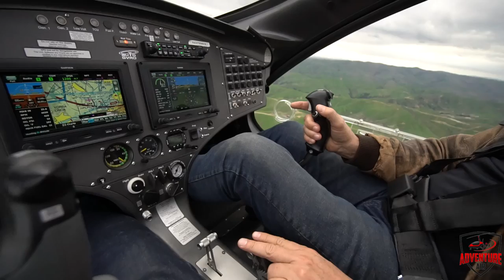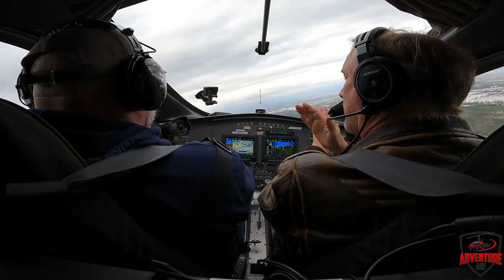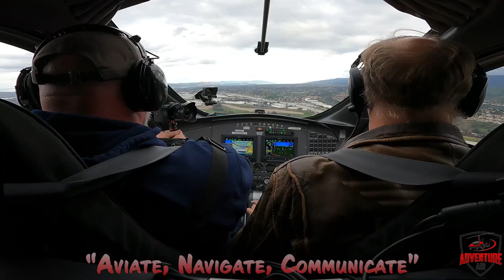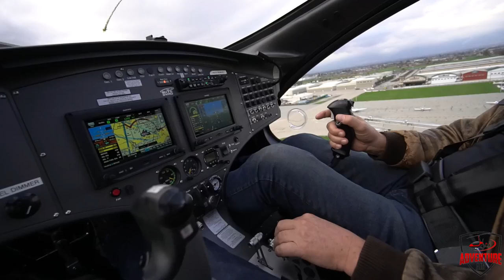24. Mastering Maneuvers: Gyroplane Proficiency Check Ride Tips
This video will take you through the process of preparing for your proficiency check ride. Henry will go over the maneuvers and procedures that could be covered during the check ride, as well as tips and tricks for successfully completing each one. Whether you're a seasoned pilot or just starting out, this video is a must-watch for anyone looking to take a proficiency check ride for a gyroplane.  All of these maneuvers can be found in the FAA practical test standards for the Gyroplane endorsement.

for more information on flights and lessons!